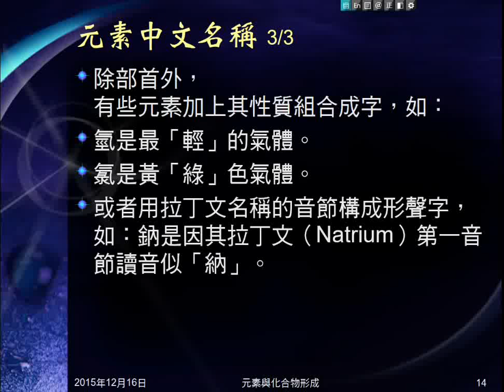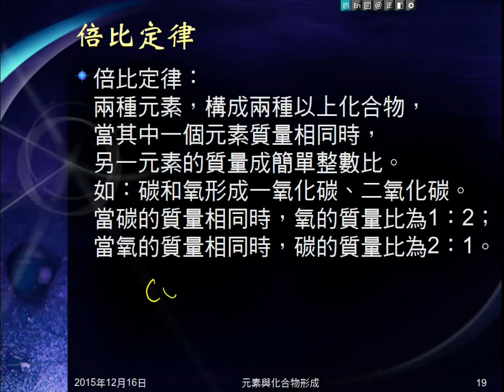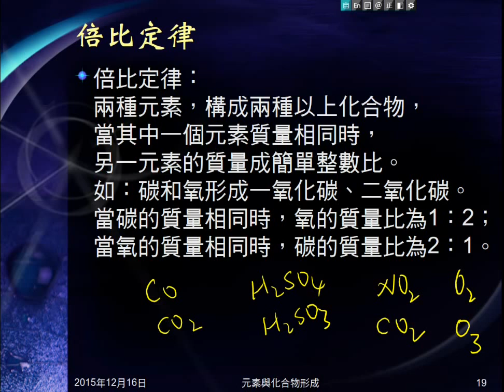104學年國二理化＿元素與化合物03：化合與化合物；定比定律；倍比定律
解釋何謂化合，何謂化合物。介紹定比定律、倍比定律。